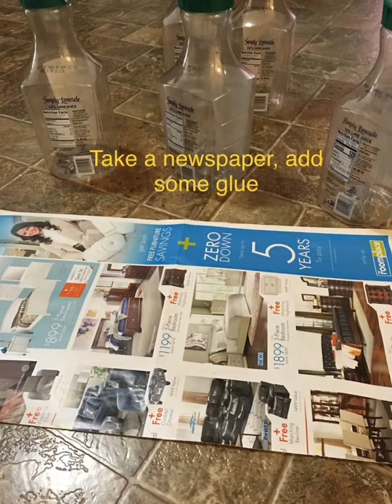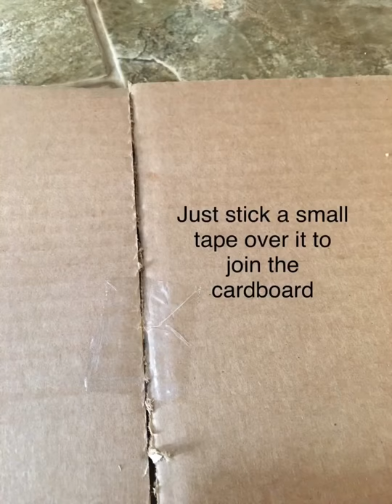Easy DIY beautiful tuffet / comfy stool / foot rest / kids activity table out of plastic bottles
Very easy and beautiful Tuffet / comfy stool / mini craft table / kids activity table with storage pockets made of plastic bottles / ottoman out of plastic bottles

It’s easy and worth to give a try.

Great way to recycle plastic bottles and old clothes.
It’s very durable and very comfortable. And a beautiful piece to add on to any room.
No gun glue needed.

tuffet stool plasticbottlerecycleidea ottomanoutofplasticbottles nogunglue projects ideas of recycling plastic bottles how to make tuffet out of plastic bottles old jeans recycle ideas jeans projects old clothes upcycle ideas tuffet out of plastic bottles DIY tuffet DIY footrest stool manju’s Craft works